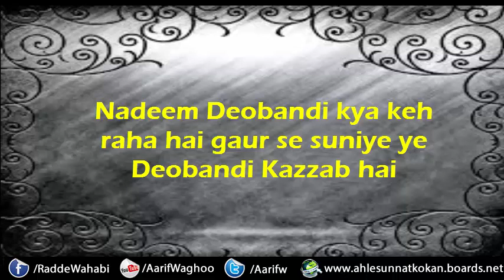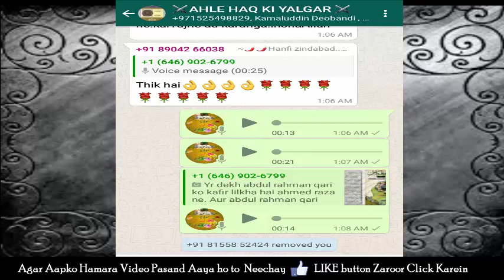Nadeem Deobandi Pakistani Kazzab hai by Maulana Shahir Raza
radde wahabiyat
radde deobnadiyat
radde gair muqallidiyat
radde najdiyat
wahabi expose
wahabi exposed
wahabies expose
wahabies exposed
radde deobandiyat
radde sulah kulliyat
radde wahabiyat
radde wahabiyat
shirk
wahabi expose
wahabies expose
deobandi expose
najdi expose
whabies expose
wahabi expose